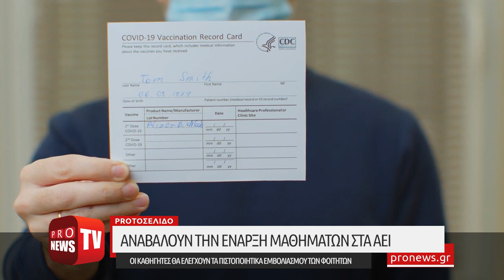Αναβάλουν την έναρξη μαθημάτων στα ΑΕΙ-Οι καθηγητές θα ελέγχουν τα πιστοποιητικά των φοιτητών